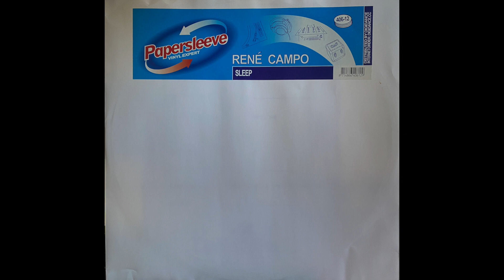René Campo – Sleep (Hi-Fi Mix)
Track B from the 12" vinyl: René Campo – Sleep (2001)

Label:    Papersleeve – PS406-12
Format:    Vinyl, 12", 45 RPM
Country:     Netherlands
Released:   2001

Hard House